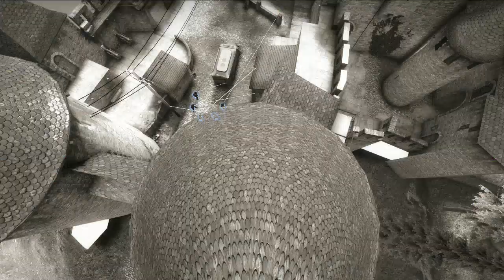1nhuman vs Revolution, 14 03 2016, map 3 cbble, ProSeries